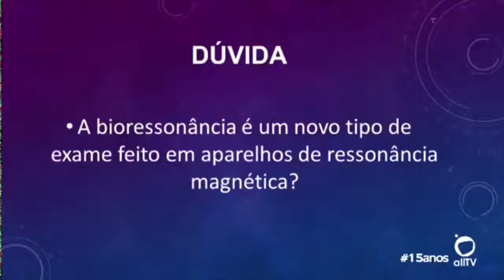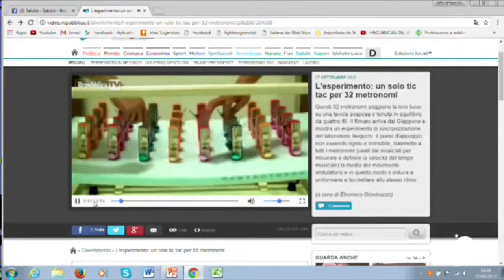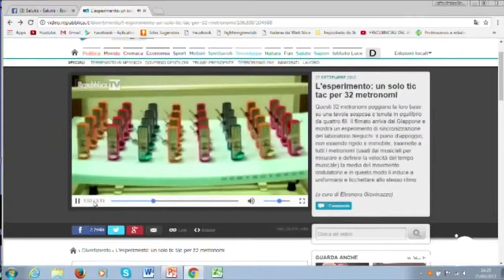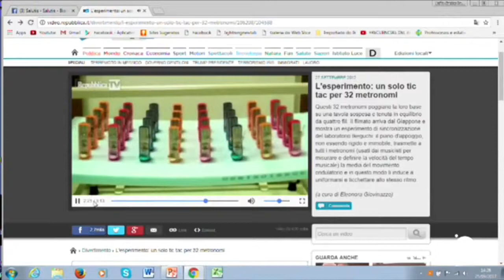Ressonância e seus benéficos à Saúde! (João Carlos Baldan )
João Carlos Baldan
Do primeiro dia no jardim da infância até o diploma de jornalista foi um longo trajeto. Virei jornalista pela Cásper Líbero. A ECA (Escola de Comunicação e Artes da USP) que me perdoe, mas a Cásper é a Cásper.
Depois fiz massoterapia, formação em Acupuntura, dei aulas para
médicos da técnica chinesa e, como não era da área da saúde, me meti
com os psiquiatras e psicopatologistas da USP.
Especializei-me em Psicopatologia. Fiz pós graduação em Acupuntura
e diversos cursos como EFT, Florais Alquímicos Joel Aleixo,
Fluido Bastões, Nutrição Antroposófica etc.
Como diria médica amiga, tenho a coragem de juntar tudo
para melhor atender os que me procuram...
Mas, duas paixões sobressaltam: a Acupuntura e a Alquimia!
Avante.
saude corporal
saude corporativa